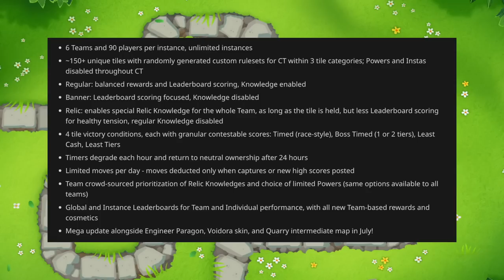COMPLETE Contested Territory Mechanics & NEW Update 32 Info!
We've got more info about Contested Territory & Update 32 from Ninja Kiwi and this time it's more than a sneak peek but rather a full explanation of how Contested Territory works with a lot of the details included! Huge new game mode with 6 teams and 90 players, over 150 randomly generated tiles, 3 tile categories, 4 victory conditions... A lot to unpack and this video has it all covered!